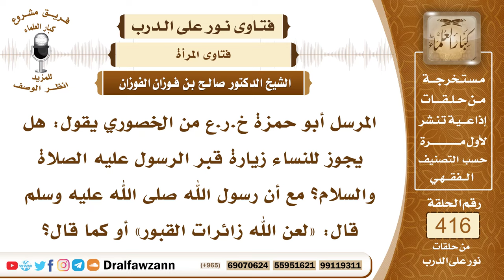5587- هل يجوز للنساء زيارة قبر الرسول صلى الله عليه وسلم؟ - الشيخ صالح الفوزان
"5587- المرسل أبو حمزة خ.ر.ع من الخصوري يقول: هل يجوز للنساء زيارة قبر الرسول عليه الصلاة والسلام؟ مع أن رسول الله صلى الله عليه وسلم قال: «لعن الله زائرات القبور» أو كما قال؟
الجواب: الصحيح أنها لا تجوز زيارة القبور للنساء مطلقًا، لا يجوز للنساء زيارة القبور مطلقًا لا قبر الرسول صلى الله عليه وسلم ولا غيره من القبور، وذلك لعموم حديث: «لعن الله زائرات القبور والمتخذين عليها المساجد والسرج» فهذا عام في جميع القبور في قبر النبي صلى الله عليه وسلم وقبري صاحبيه وفي غيرها من القبور؛ المرأة ممنوعة من زيارة القبور مطلقًا ولكن لها أن تصلي في المسجد النبوي وصلاتها كصلاة الرجل في المسجد النبوي، الصلاة الواحدة عن ألف صلاة فيما سواه من المساجد.
السيرة الذاتية :
للاشتراك في قناة الشيخ صالح الفوزان

14_ الشيخ محمد أمين الشنقيطي
يتيوب

15_سماحة المفتي عبد العزيز آل الشيخ
 يوتيوب

رئيس الفريق
لمشروع كبار العلماء